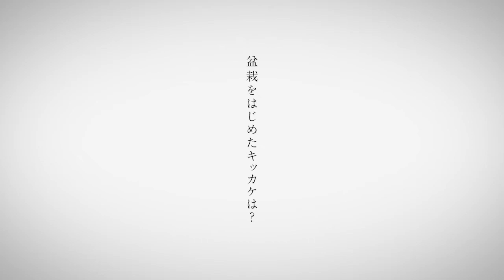Creative BONSAI interview 林 武志さん